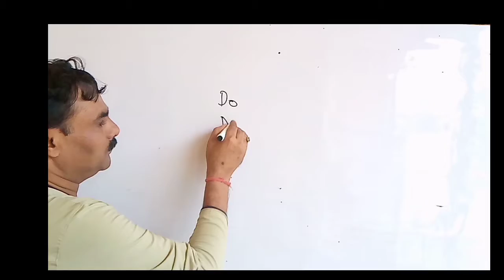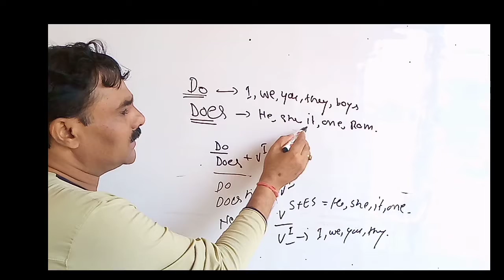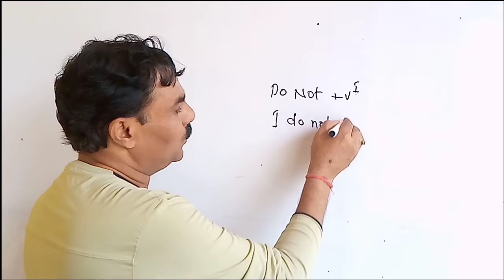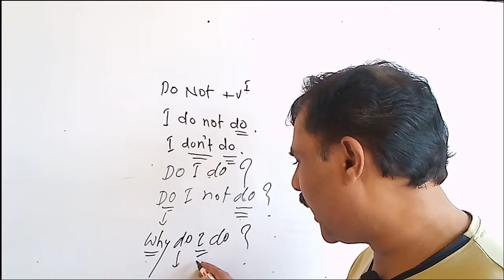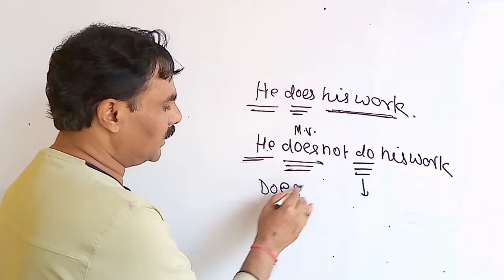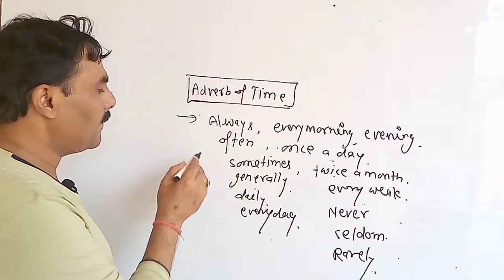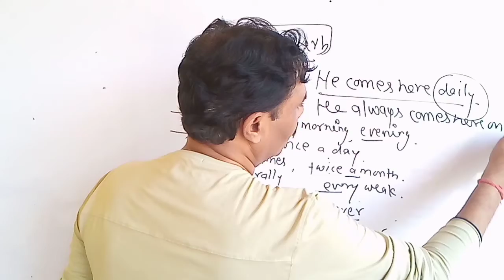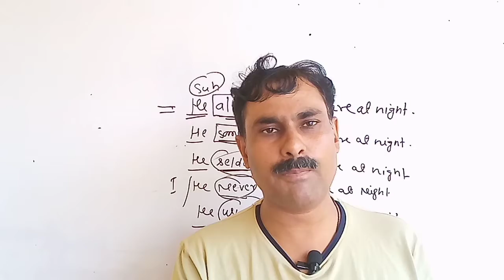Jane kitni hoti hai sahayak kriyan aur kaise wakya me prayog karte hai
l/UCM8GpSLkTzbmDNiwmHREevQ